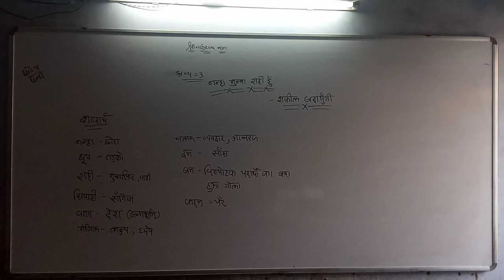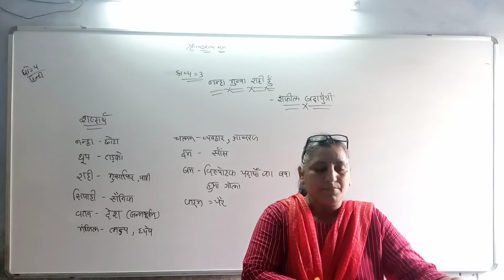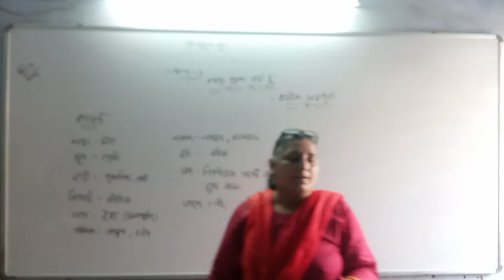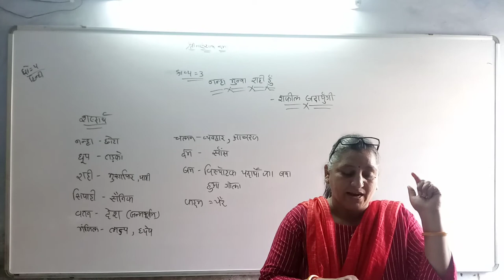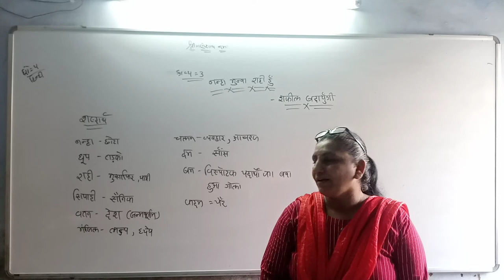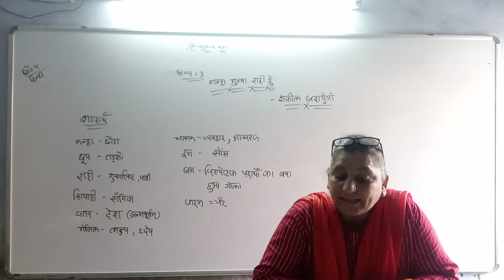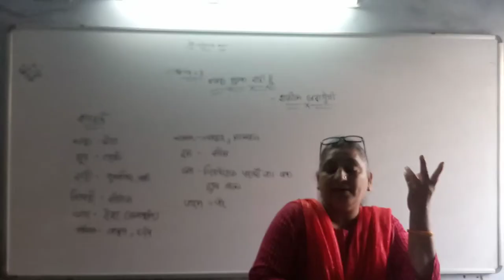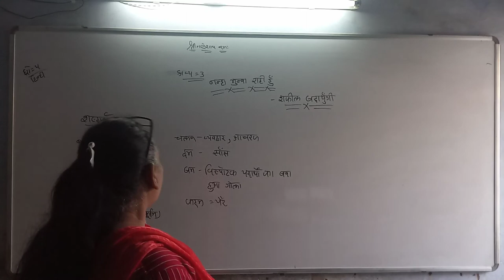std 5 हिन्दी काव्य 3